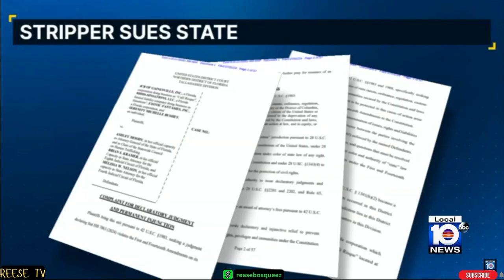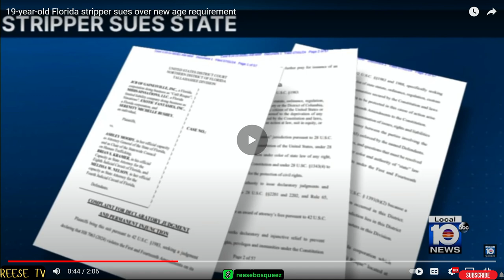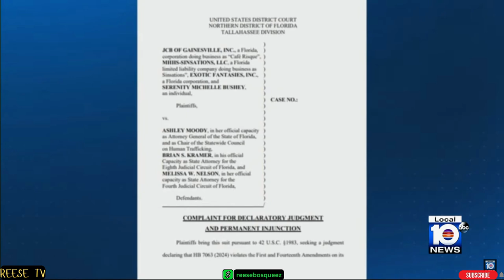19yr old STRIPPER fights for a piece of the NIGHT LIFE pie the state is trying to take